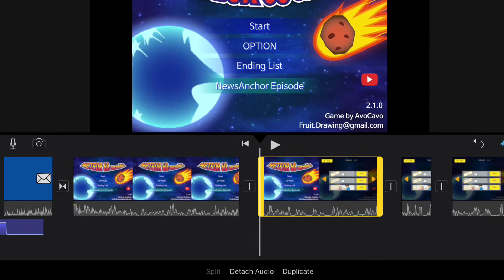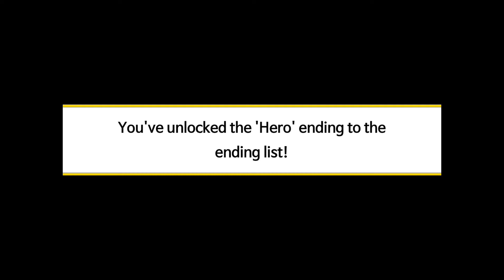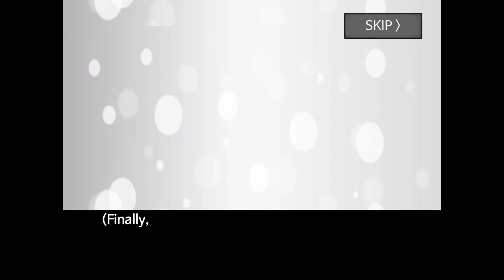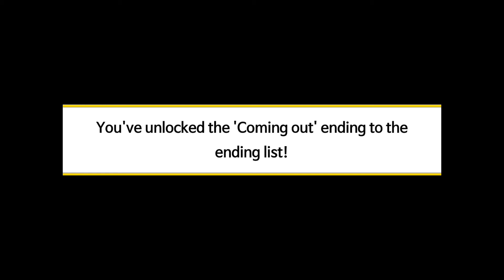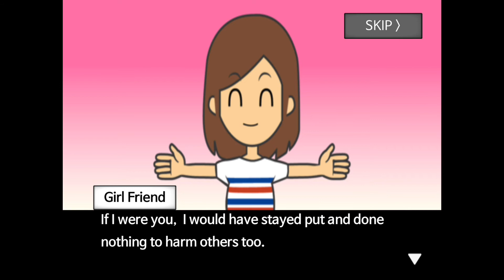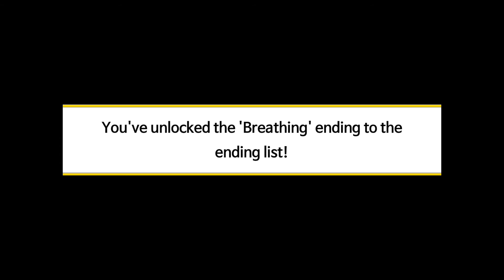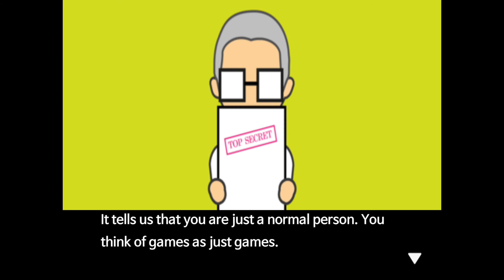Finishing METEOR 60 SECONDS and HAVING FUN!!!!! | Episode #2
This is the finale episode of Meteor 60 Seconds! I hope you love it!

Turn on the bell so you never miss a video!

Just kidding, I don’t have merch but if you want to make me a design feel free to dm me!

Channel Description:
The main purpose of this channel is entertainment. I will be playing games, reacting to content, and just vlogging my life! Stick around to see what’s in store!

Biography:
My name is Liam. I’m a 13 year old living in the Vancouver, BC area! I go to school (or at least I did) and I enjoy boating and academics.

MY MESSAGE TO YOU:
If any of you have any ideas for quarantine activities, I will definitely consider them!